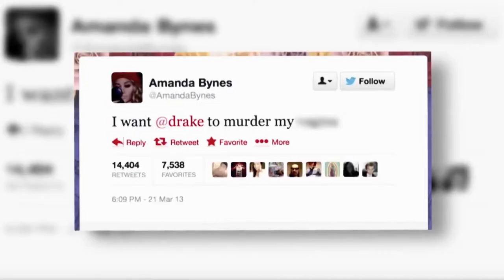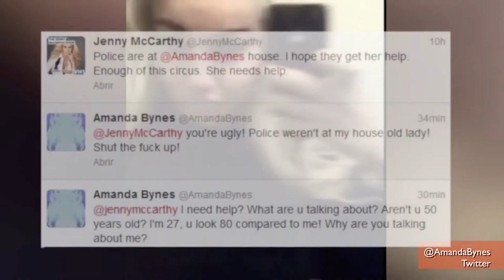Amanda Bynes (kidd Upstairs ft xo) hd official video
Yeah

My bitch look like Amanda Bynes

Snorting hella lines with some random guys

The fuck am i gon tell her how to live her life?
When thats an ad alright prolly dead inside
Friend of mine said he seen the same thing, mesmerized
All that mental baggage just accessorized
Shut your thighs
All the fuckin drugs thats gon put her on that stretcher right?
She dont give no fucks thats her best advice
Shut your eyes and float
Try to forget it all but you dont
Want to get her to settle down but she won't
Thats nobody to wife up, you let her go
This is for the chicks who addicted to gettin blown
Hollywood gotta mention
We pitchin the series
Cables and networks'll sit in
Cookin that rock for description, distribution, prescription
For rich women to sit in
The purgatory the sinnin

I can't even judge her
Prolly got a family situation wit her mother
But she gon still go out, and never pay her cover
And do it till she die thats the reason that i love her
We cut em like
My niggas fuck with bitches like Amanda BynesAmanda Bynes